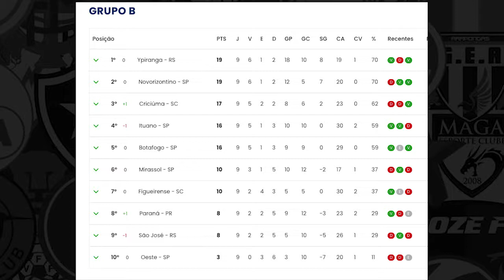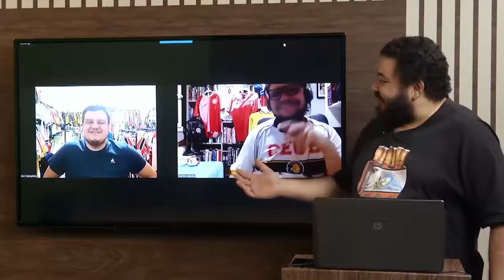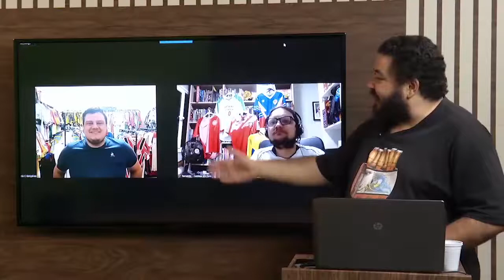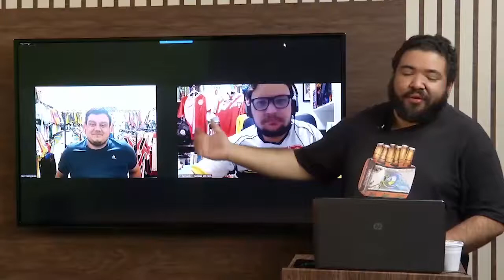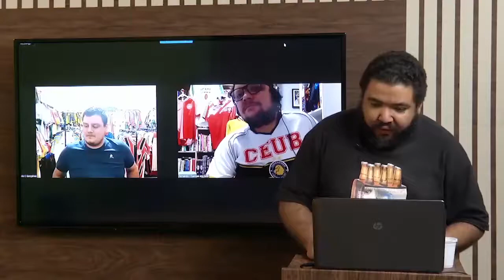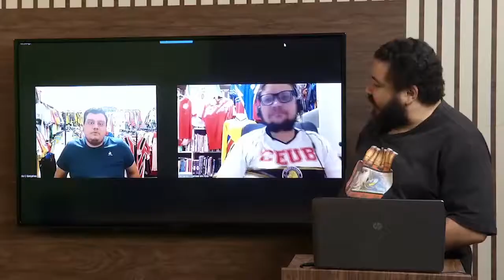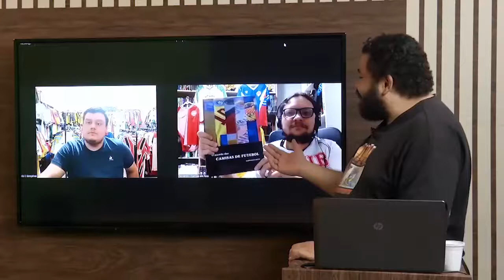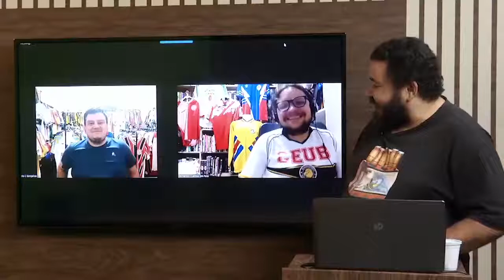allTV - FUTEBOL ALTERNATIVO TV (26/07/2021) - COLEÇÃO DE CAMISAS DE FUTEBOL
Mais uma versão editada e sem comercias da FATV exibida na allTV. Nesta semana muitos assuntos interessantes. Na primeira hora o balanço da primeiro turno da série C com estatísticas e comentários, tem ainda momento remédio sobre virada de mesa. Na segunda hora um bate papo sobre o mundo das coleções de camisas de futebol, dicas sobre conservação da sua coleção e de como não comprar gato por lebre na internet